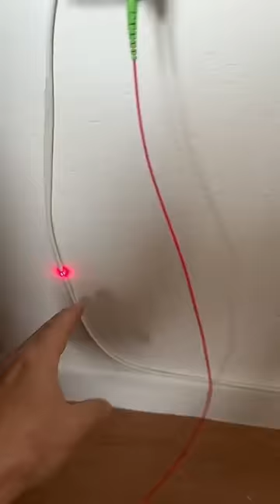Le chat a coupé la fibre optique la cliente n’a pas pu avoir Internet pendant quatre jours. Part 1